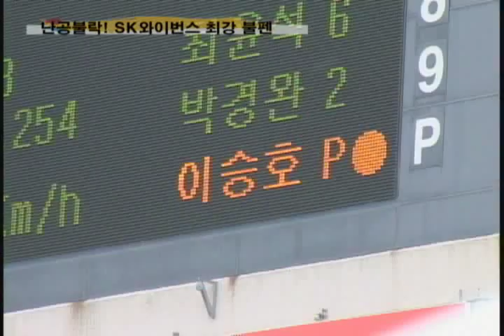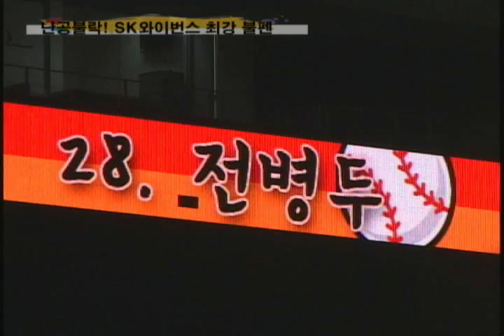난공불락! SK와이번스 최강 불펜 (2011)